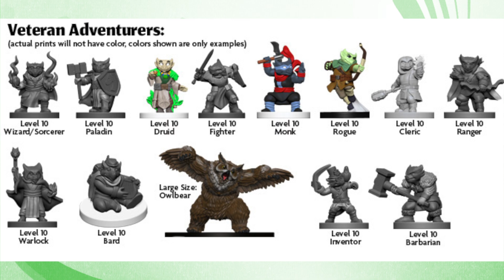Epic Encounters Painting Contest Results - Steamforged Games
The results from our Spring 2023 Painting Contest. More details and all the entrants can be found

Armando Santellano

TIMESTAMPS:
0:00 Introduction
9:35 Most Minion
15:01 Most Aquatic
18:38 Most Epic
25:24 Most Cinematic
33:04 Most Surprising
39:13 Third Place Winner
45:22 Second Place Winner
51:27 First Place Winner
58:19 Conclusions